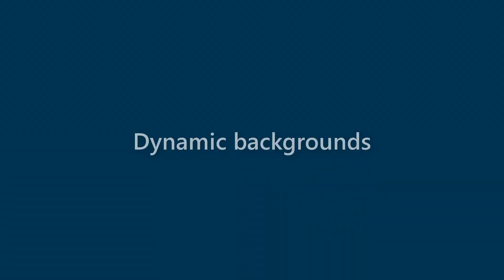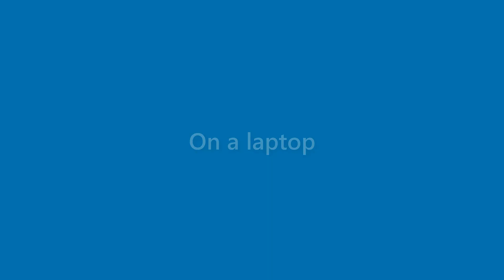Jaden Wells - appearance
Name Look - Jaden Wells - appearance. In this video we present "Jaden Wells" name look and feel in various scenarios.
This video will cover:
How does "Jaden Wells" look as a personal letterhead?
How does "Jaden Wells" look on a business card?
How does "Jaden Wells" look on a computer/laptop screen?
How does "Jaden Wells" look with different background colors?
How does "Jaden Wells" look with various fonts?